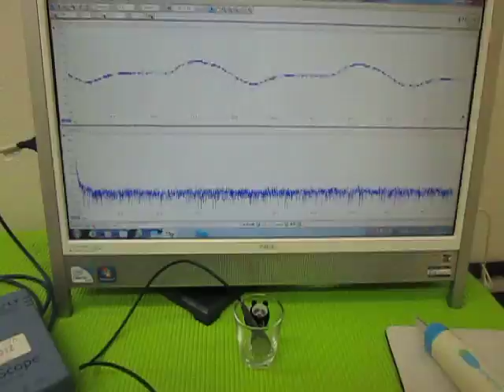超音波実験 Ultrasonic experiment ‹超音波システム研究所 ultrasonic-labo›